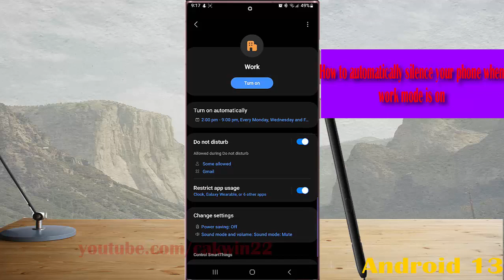Samsung Galaxy S22 Ultra : How to automatically silence your phone when work mode is on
In this video, you will find the steps on How to automatically silence your phone when work mode is on in Samsung Galaxy S22/S22+/S22 Ultra.  This video uses Samsung Galaxy S22 Ultra SM-S908E/DS International version runs with Android 12